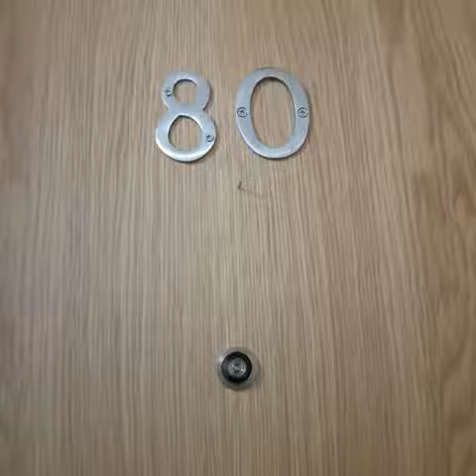80 Irwell Building, Salford, M5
3 double bedrooms, two bathrooms, top floor, available to rent from Reside Manchester